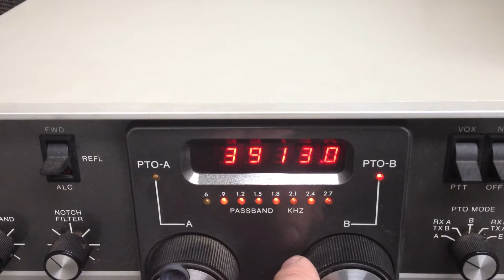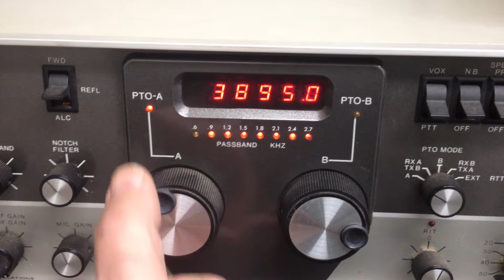Cubic Astro 103